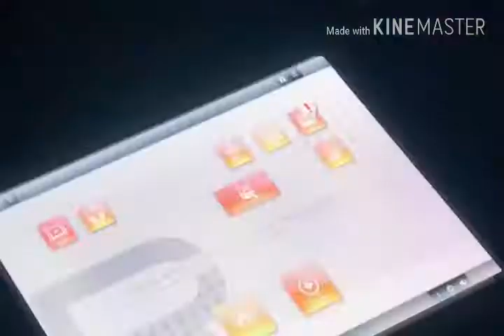Animation Mashup: Pop Culture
Animations:
One animation with cats is mine
And one is from Epic Mickey 2